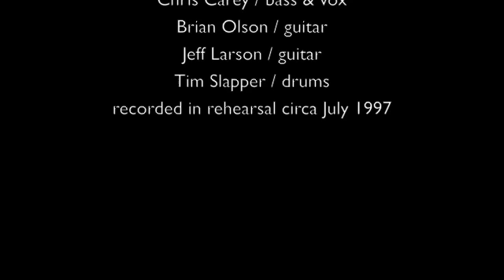Procrastinators : Another Bottle of Rum rehearsal tape 1997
Portland Oregon's lost 77 band circa 1997, the Procrastinators! This one's a rehearsal tape, from right before the wheels fell off. We were working on 3 or 4 new songs, and this one was just about wrapped up. Wish we'd recorded it properly in a studio. I believe alcohol was involved. The lineup was as follows:
Chris Carey - vox & bass & songwriting & rehearsal space.
Brian Olson - guitar & guitar solos & more guitar
Jeff Larson - rhythm guitar machinery
Tim Slapper Hanson - drums & battery